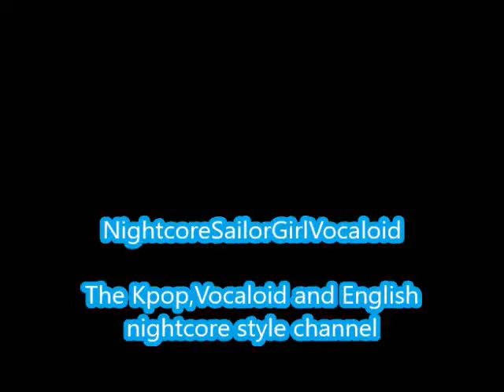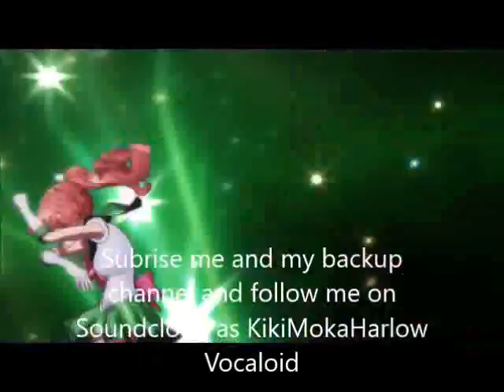Perfect Day-Oh My Girl (Nightcore)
Another video

Perfect Day by Oh My Girl